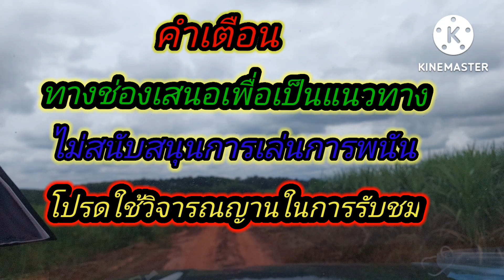แม่นจนอยากบอก อ.คนเมืองเพ็ญ ถูกตลอดทั้งวัน 16/3/66